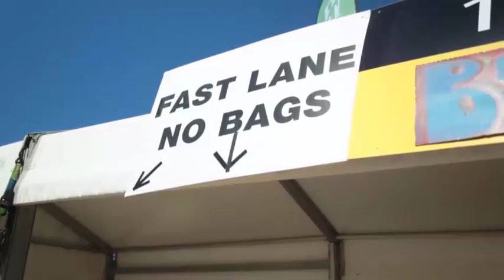Concert Safety and Security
Running major events and concerts requires in-depth consultation, planing and preparation to minimise the risk to the production company and stakeholders.
Mitigating threats and vulnerabilities to professionals in the safety and security industry ensures the production team can focus on ensuring the event runs smoothly with contingencies in place.
Australian Concert and Entertainment Security have been industry experts for the past thirty years providing all the necessary services and manpower to ensure your production goes ahead as an anticipated.
Catch a glimpse of how we can help your organisation be prepared.